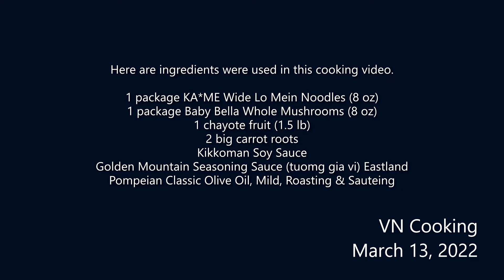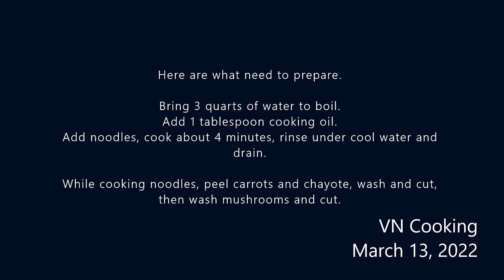Lo Mein Noodles (100% Vegetarian) 🍜 JQ Food 03.13.2022 Sun Mi Chay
Vegetable Lo Mein Noodles (100% Vegetarian)
Mi Chay

JQ Food
‎Sunday, ‎March ‎13, ‎2022, ‏‎8:23:30 PM